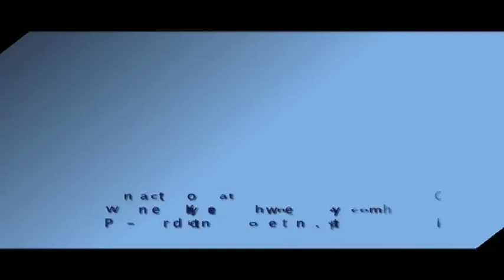How to stay on top of industry trends in a niche market for a retail store: Host Whitney Keyes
Marketing expert Whitney Keyes interviews Karl Fjellström, owner of Galactic Boutique in Seattle, WA, about how to stay on top of industry trends in a specialty retail store.